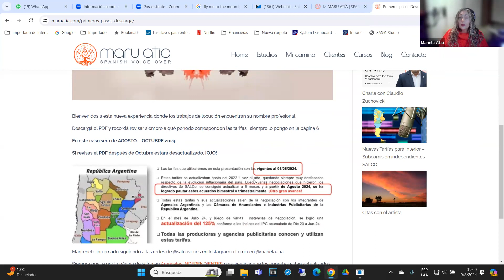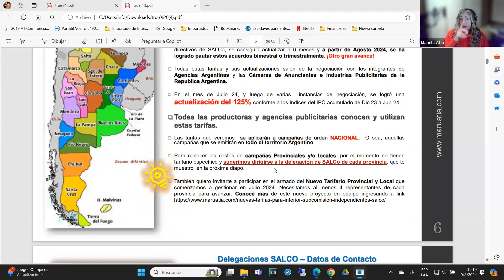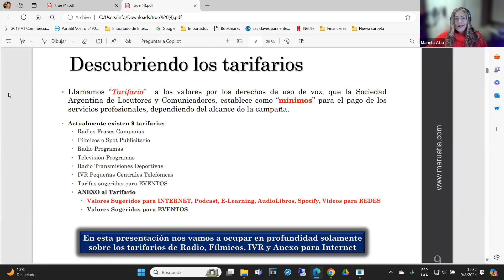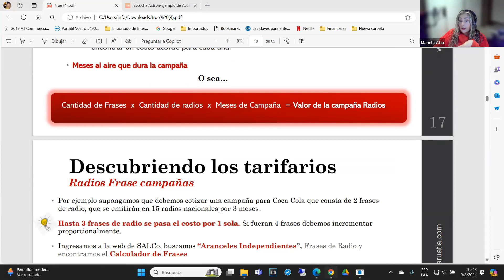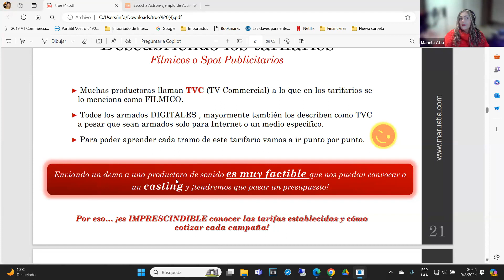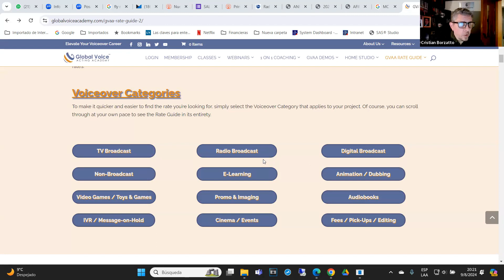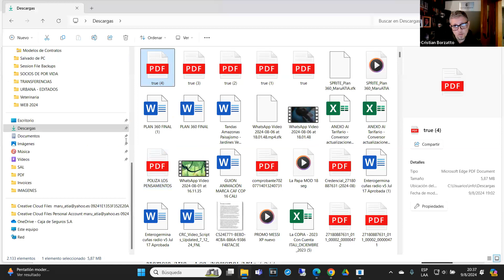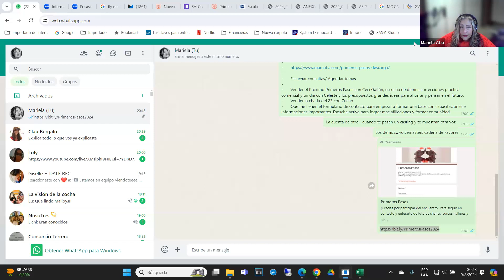Charla "Primeros Pasos" - Viernes 9 de Agosto 2024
¿Listos para comenzar el camino del apasionante mundo de la Locución? “Primeros Pasos” lo pensé para los que inician esta carrera. Comparto el ABC de la forma de utilizar los tarifarios de SALCO y te cuento mi experiencia de 20 años de profesión. Descubriremos el nombre técnico de cada trabajo, su costo, sus plazos de uso y cómo negociar.

¡Vamos a conquistar juntos el mundo de la voz!